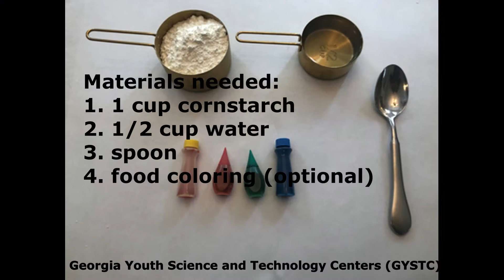Cornstarch Super Slime Final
Cornstarch Super Slime, sometimes called Oobleck, is a simple mixture of two substances.   This mixture is unusual and super fun because sometimes it acts like a liquid and sometimes it acts like a solid.  When you put pressure (or force) on it by poking it or grabbing it into a ball, it acts like a solid and the mixture maintains it shape.  But, as soon as you remove the pressure, the mixture loses its shape and starts to flow like a liquid.  This happens because when the cornstarch particles are put under pressure they trap the water molecules between them temporality turning the mixture into solid-like material. Remove the pressure, and the melting begins.  Kids can have tons of fun exploring different ways that they can get their slime to act like a liquid or solid.